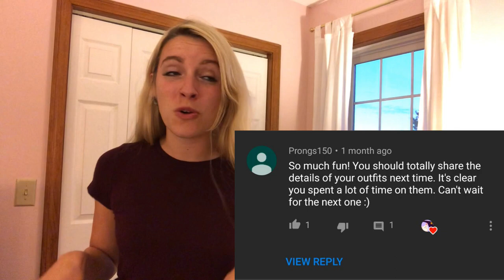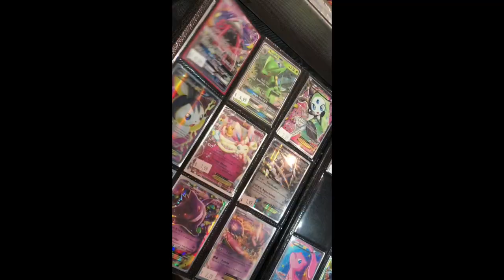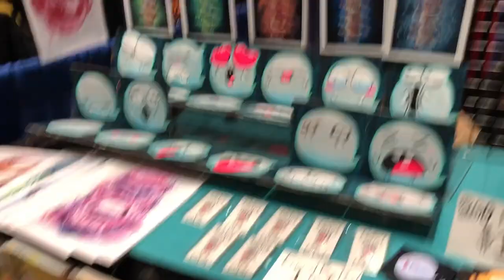Becoming Ness for Retro World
“I’m so much more relaxed here… They never ask me ‘Would you like fries with that shake ?’”

-Girl at burger store in Onett.

Cosplaying is so much fun and Ness is such a cool guy!! I hope you guys enjoy the video and I will have to whip out the Ness costume again for some other time! That wig tho... that wig might need some more help.
OKAY!

Catch live streams on every Monday, Wednesday, Friday and Sunday!

P Ness